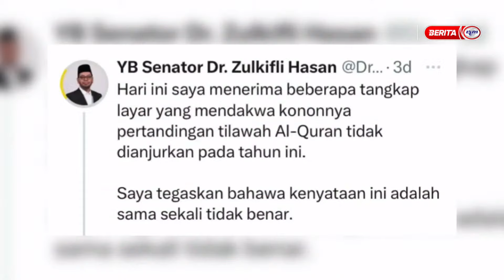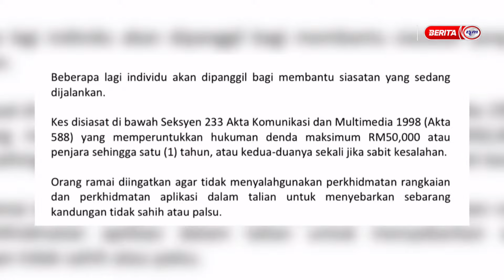6 APRIL 2024 - BIAR BETUL!